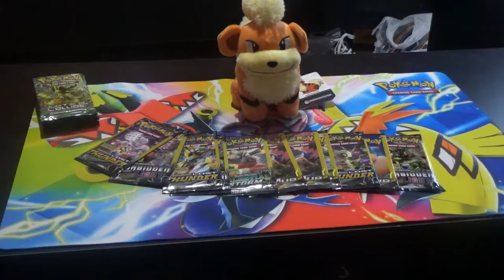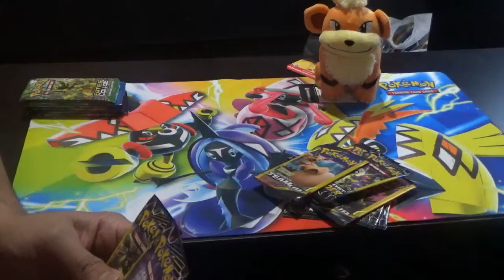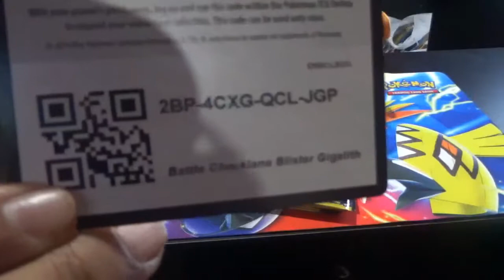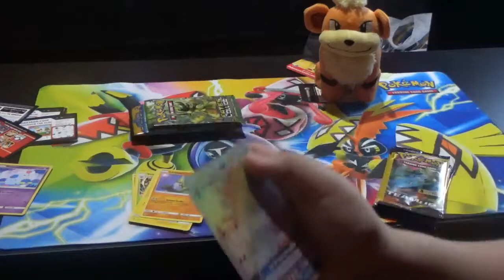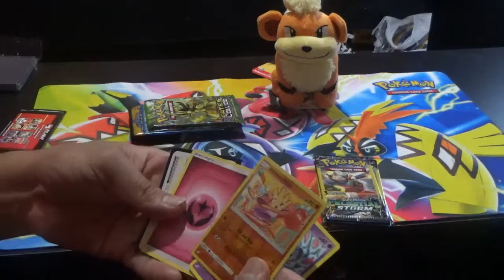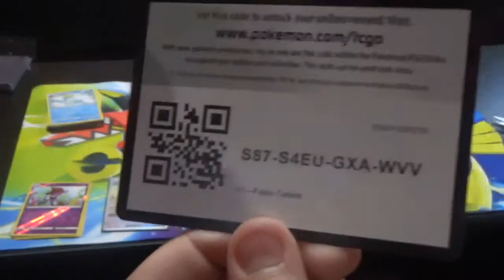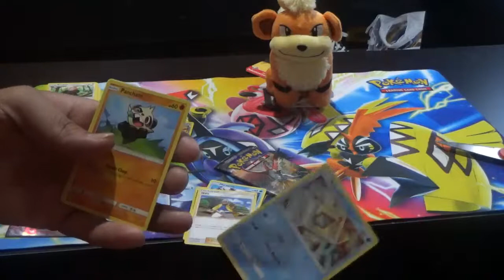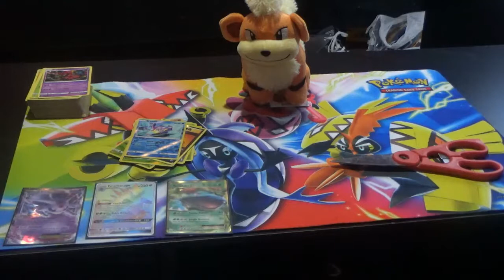Q&A Pokemon Challenge Some Dollar Tree Pokemon Magic!!!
Hyper Rare Pokémon pulled in  a Dollar Tree Pack!!!